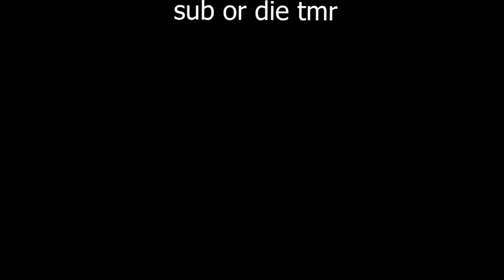Keyboard and Mouse Sounds (Grinch Sim Advent #7)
Credit: to all the people who wanted me to do this

❓ Video Information! ❓